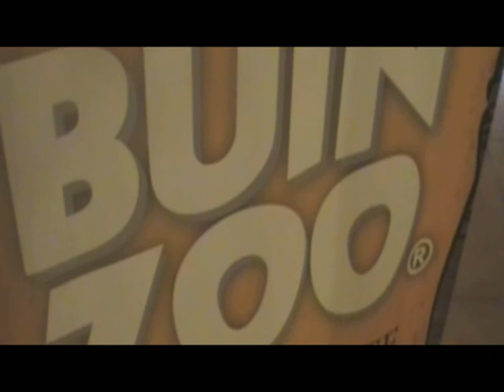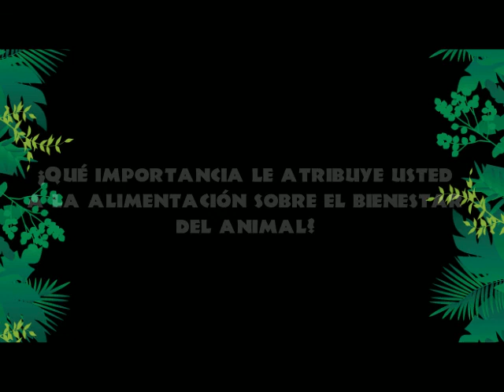Buin Zoo Parte 1 - Entrevista a Dr. Fernando Esperón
Entrevistamos al Dr. Fernando Esperón en nuestra visita al Seminario de Medicina Veterinaria en Buin Zoo y nos hablo sobre como mantener la calidad de la vida animal.

¿Eres un amante de las Mascotas?, ingresa ahora a y se parte de la comunidad más grande de tenedores de mascotas exóticas en Chile.